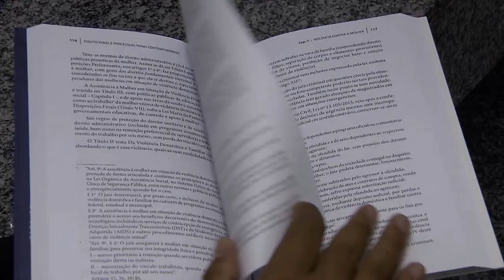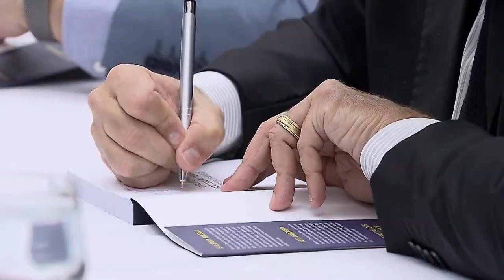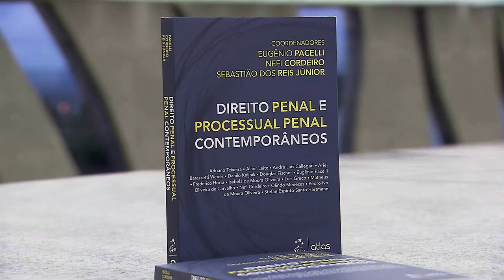Conexão STJ - Lançamento de Livros Sobre o Novo CPC (22/03/2019)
Duas obras reunindo os enunciados sobre o Código de Processo Civil (CPC) de 2015, que traçam um panorama dos entendimentos do mundo jurídico sobre esse dispositivo legal. O Espaço Cultural STJ sediou na noite dessa quinta (21) o lançamento dos livros Enunciados Enfam Comentados e Enunciados CJF Comentados. Os volumes respectivamente reúnem os encontros de magistrados e operadores do direito na Escola Nacional de Formação e Aperfeiçoamento de Magistrados (ENFAM) e as jornadas da Conselho da Justiça Federal (CJF).